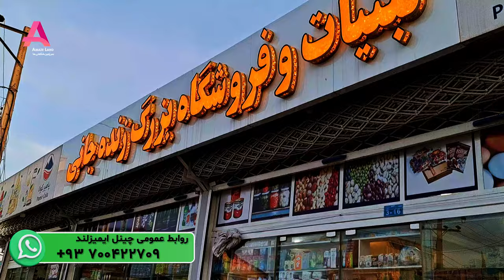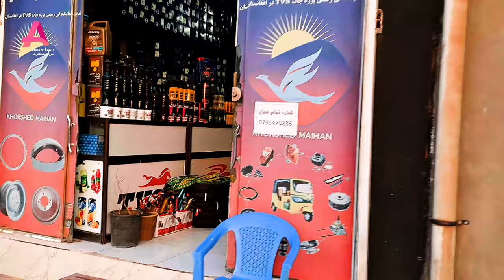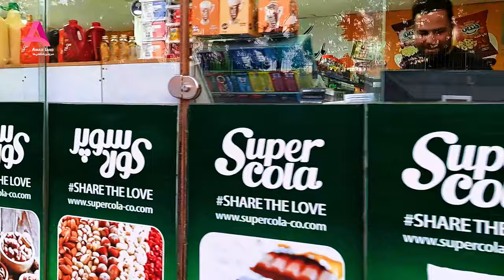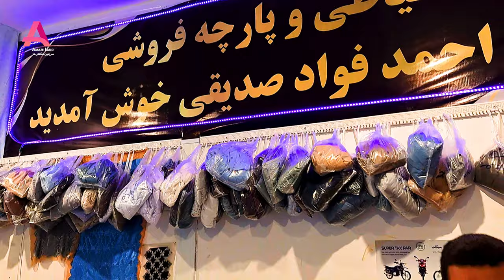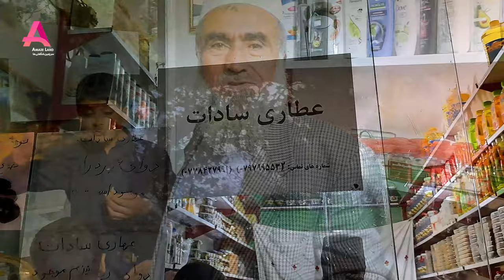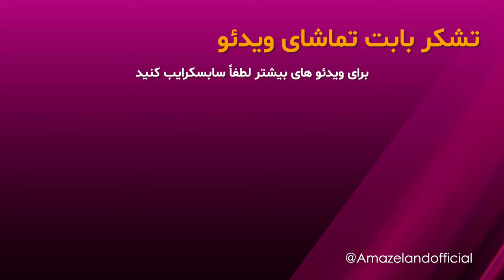Iftar Herat🌗|EP20|Daneshjoo Stافطارهرات|قسمت بیستم|جاده دانــشجو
سلام دوستان نهایت عزیز! با فرا رسیدن ماه مبارک رمضان برنامه های افطاری چینل ایمیزلند هم شروع میشود، با من همراه شوید تا هر شب یک منطقه هرات را با هم به تصویر بکشیم و در حین افطار ببینیم که مردم در این مناطق چی چیزی را برای خوردن افطاری انتخاب کرده اند...

در شب بیستم ماه مبارک رمضان رفتیم  به منطقه  جاده دانشجو و یا همان سرک پوهنتون که از شما دعوت میکنم بیننده این ویدئو جذاب باشید و برای حمایت از ما لطفاً چینل ایمیزلند را سبسکرایب کنید.